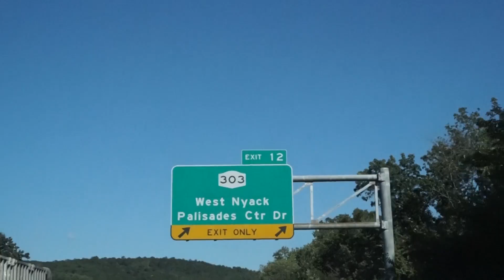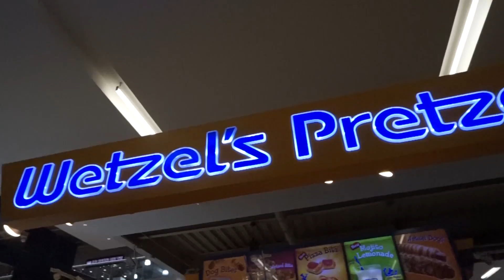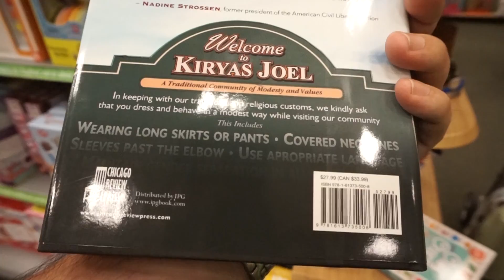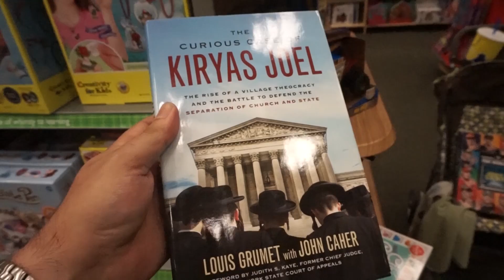Operation Tripod - Episode 49 Gonz Family Vlog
Today we head down to the Palisades Mall on the hunt for a good travel tripod.  Unfortunately all the local Best Buys don't carry much in the way of camera accessories.  When I searched online I saw we had better chances going down to the Palisades Mall.  Tag along as we go out on the search for the right tripod.